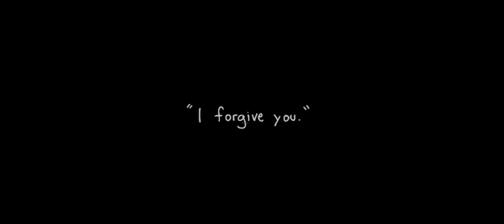Hog and Scorched comic dub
Og comic

Hope you gonna enjoy